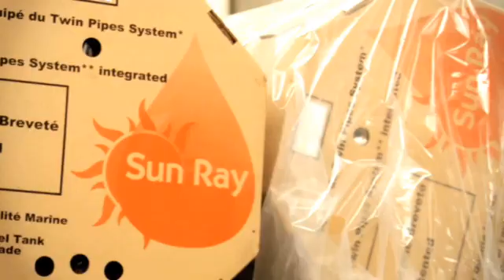Sun Ray QLD Pty Ltd